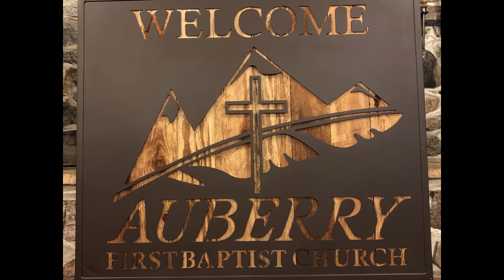Welcome to the Auberry First Baptist Church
Pastor Goetsch delivers another great message. This time he will be speaking from the book of Ephesians Chapter 4